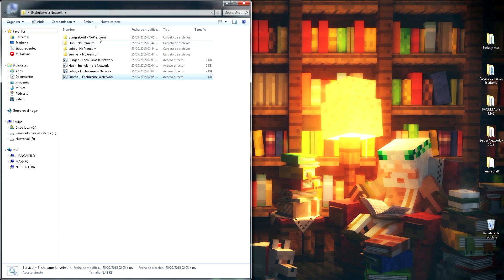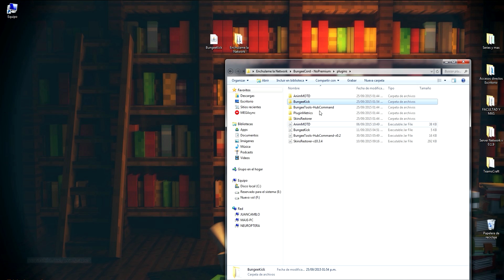Enchulame la Network | BungeeKick | # 07